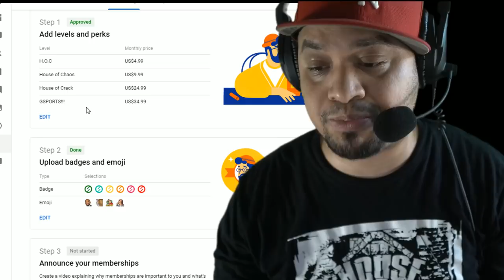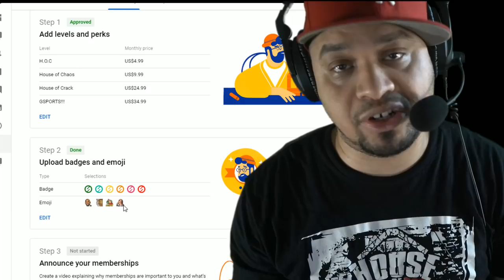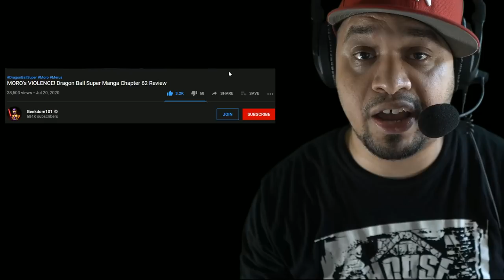Dragon Ball Fighterz - COM 15 - HookGangGod vs PumperJam